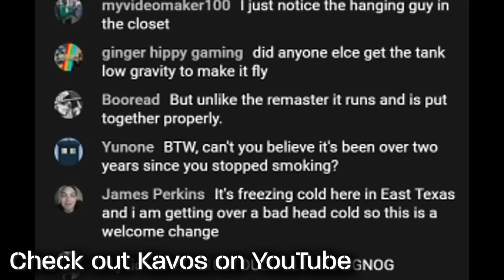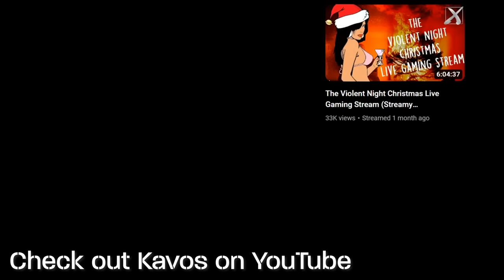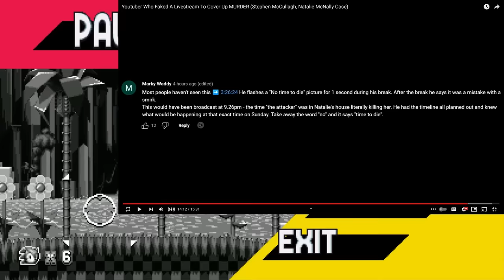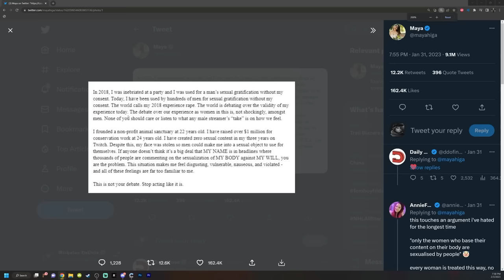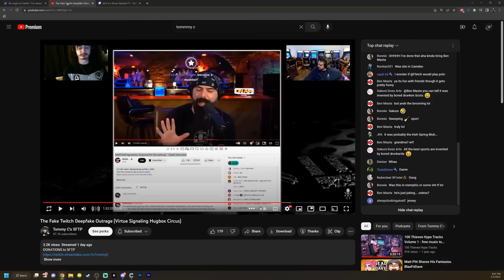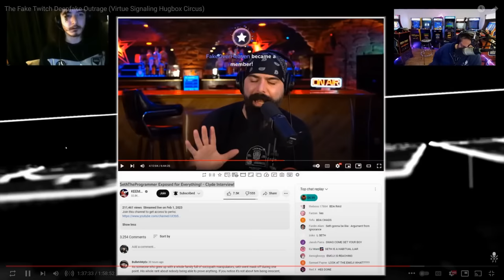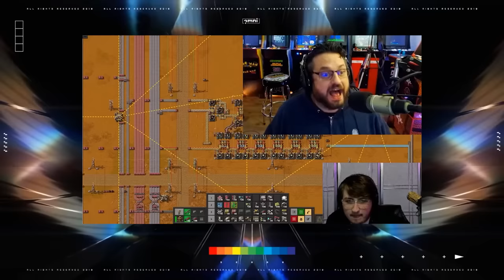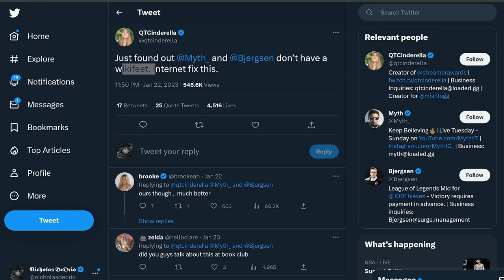This YouTuber K████D His PREGNANT Girlfriend (NO REMORSE) | Nicholas DeOrio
► Chapters:
➡️ 00:00 Anime Cold Opening
➡️ 00:40 Kavos Homicide Review
➡️ 25:30 Tommy C's "Debate"